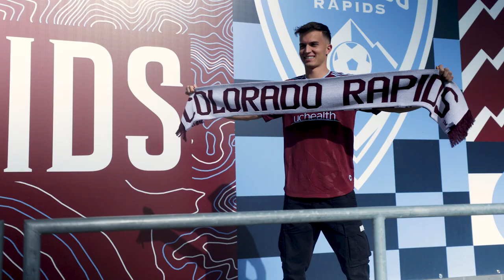"I'm hungry to be back": Cole Bassett discusses his return to Colorado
Colorado Rapids midfielder Cole Bassett chats with Mike Revollo about his time in Europe, what it's like to be back in Colorado, and his motivation for 2023 and beyond.